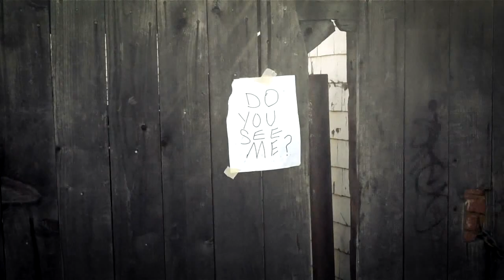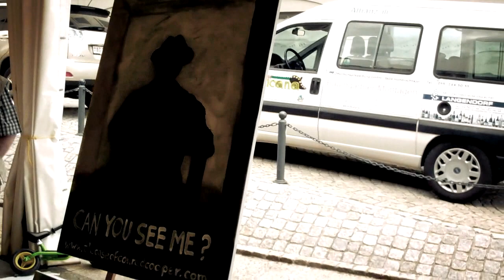THE CASE OF CONRAD COOPER - German Promotion Trailer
Klicken Sie auf das Video um für Conrad Cooper zu spenden.
Jede Spende hilft und ist steuerlich absetzbar. Danke.

Promo Trailer fuer den Kurzfilmproduktion "The Case of Conrad Cooper", die im Oktober 2013 in Los Angeles gedreht wird.
Bitte helfen Sie uns diesen Hoffnung-gebenden Film zum Thema "Obdachlosigkeit" zu realisieren. Jede Spende hilft.

Der Film wird ein Kunstwerk - die Story eines Mannes, der die Hoffnung nie aufgibt, obwohl alles verloren scheint. Das Thema ist universell, daher wird unser Film auch überall verstanden werden - ohne Dialoge - rein über Musik und Bilder getragen.

Mit Künstlern und Filmemachern aus über 10 Ländern wird dieser Film realisiert.

Make Art Make A Difference!
Mike Fuhrmann, Executive Producer
Valerie Dalena, Executive Producer
Ryan Summersett, Director of Photography
Florian Mengel, Schnitt
Stephan Hoffmann, VFX
Linda Gasser, Assistant Director, VFX
Bethany W. Gates, Associate Producer
Adam Venker, Actor
Natalie Gelman, Musik
Alicia Rius, Photographer

Vielen Dank.